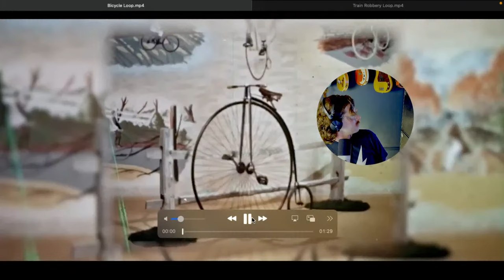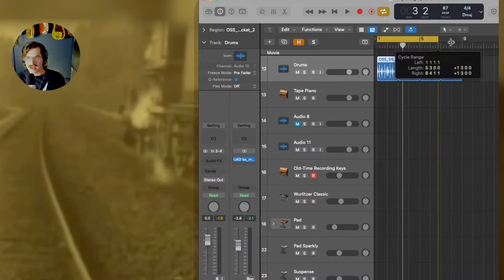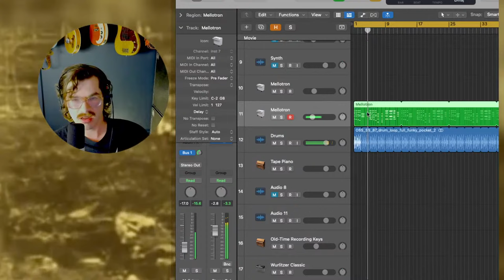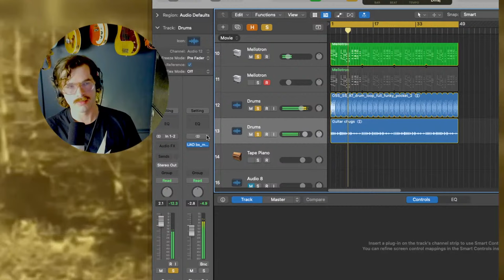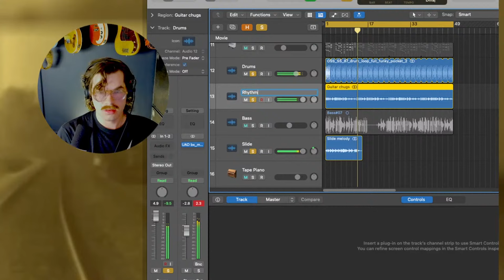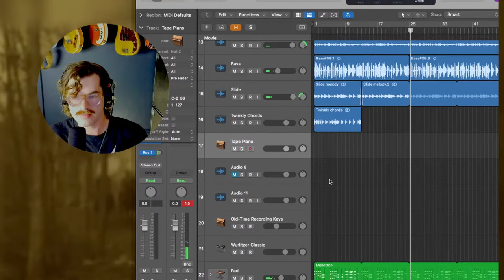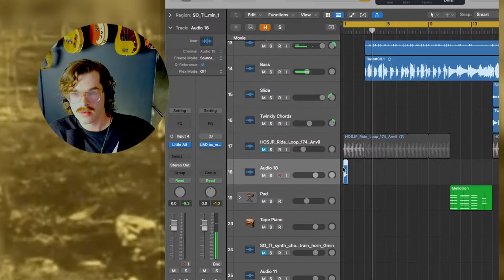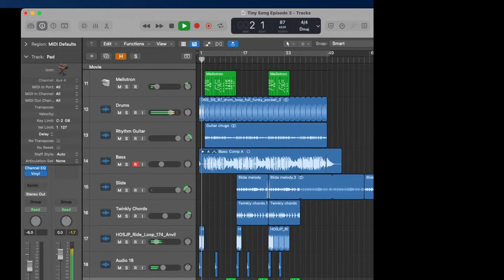THE TRAIN (ft. Dylan Adams): Tiny Songs LIVE, Ep. 3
This is an interactive, creative livestream. With your help, I will endeavor to complete a cool song in real-time based off of a story we choose together. Think music production and arrangement meets film-scoring BUT it's a creative process that you are a part of! Tiny Songs LIVE Season 1 will take place every Thursday in February 2024 at 8pm EST.

The footage used in this livestream was found in United States Library of Congress database.